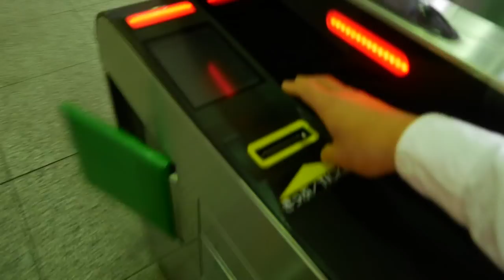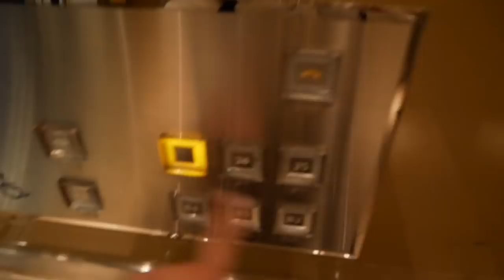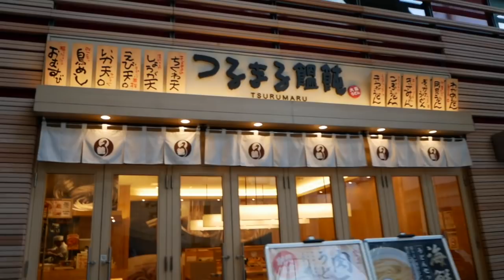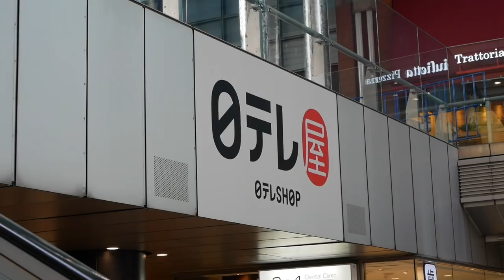本気で貯金が可能になる魔法のメンタルトレーニングをシェアします Ep. 10